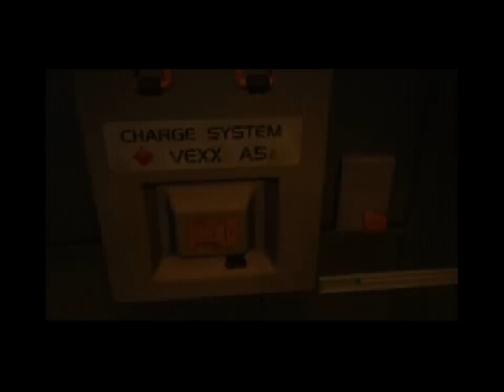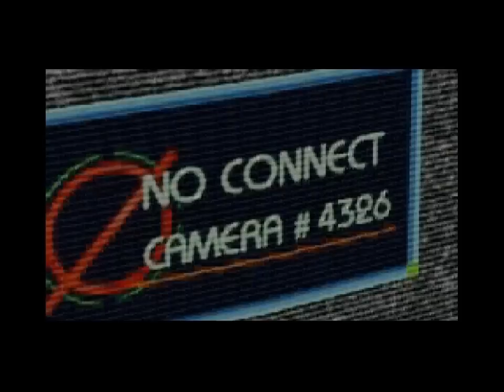Let's Play Enemy Zero- Part 2: How to strengthen character bonds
So this time around we get a heaping dose of confusing mazes, dangerous combat, and story line! So much story line and emotion and characterization!